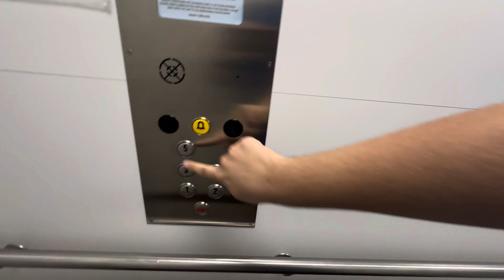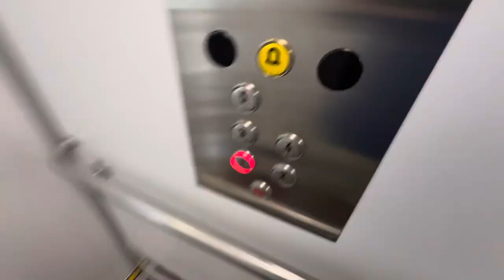1991 VALMET-OTIS (mod. 2018 Special Lift) tr. elevator @ Untuvaisenkuja 1C, Roihuvuori, Helsinki, FI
This elevator is located at building C of Heka (Helsinki City rental apartments) Untuvaisenkuja 1 residential complex. 2nd floor has Group Family Kindergarten Untuvainen. This elevator was originally made by VALMET-OTIS in 1991 and later modernized by Special Lift in 2018. The Giotto TFT LCD display screen in the cab shows current floor, direction, data about the elevator such as capacity, Special Lift sign and their phone number and other display screens outside show just current floor. Elevator doors have rectangular windows. The elevator says that the elevator was originally made by OTIS even though it was made by VALMET-OTIS. The elevator has no data about modernization year.

Location: Untuvaisenkuja 1C, Roihuvuori, Helsinki, Finland

Original brand: VALMET-OTIS
Modernizer: Special Lift
Type: Traction, DMG Venus columns fixtures with BM Macro buttons and Giotto TFT LCD display
Year installed: 1991
Year modernized: 2018
Floors served: 5 (1, 2, 3, 4, 5)
Capacity: 4 persons or 325 kg
Serial: B1NE 0968